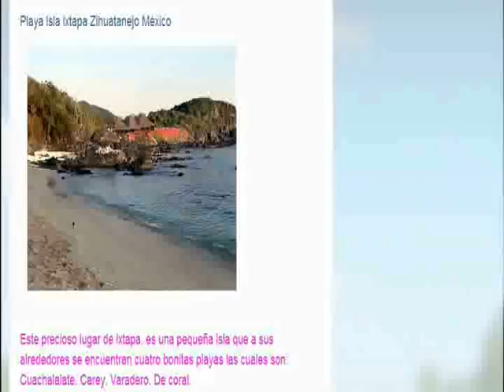playa de zihuatanejo isla ixtapa